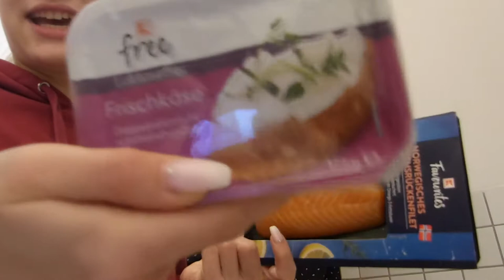Sushi Weihnachts - Edition | Adventsspecial | Noreia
In diesem Video machen wir Sushi im Weihnachtslook. Viel Spaß mit dem Video und gute Unterhaltung!

Wer mir etwas zuschicken möchte:

Hanna Richter
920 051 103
Packstation 104
04317 Leipzig